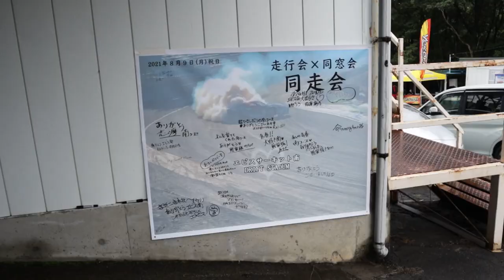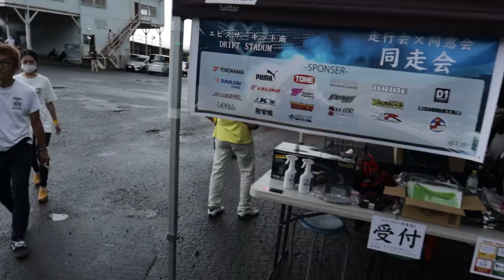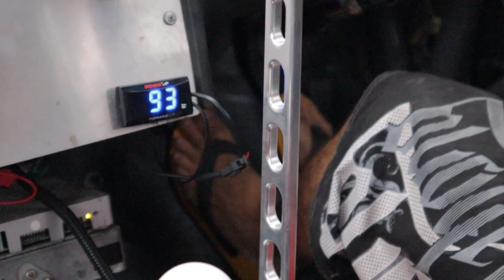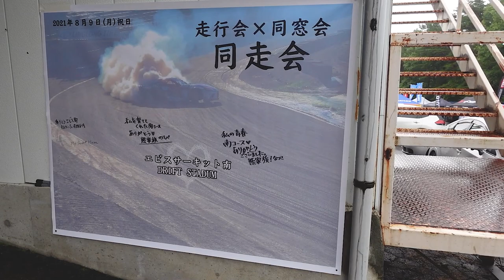SAYING GOODBYE TO MINAMI (Not Clickbait) THE DRIFT JUMP TRACK OF JAPAN IS CLOSING DOWN!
I wish this wasn't true. Ebisu Circuit's famous drift stadium know as Minami course is closing down this year.